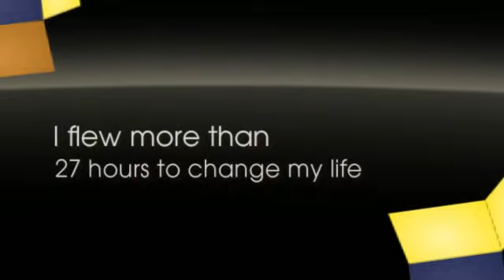FIRST STEPS TO SUCCESS St.Louis Missouri 2012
What's Stopping You From Total Success? The Answer May Surprise You.

First Steps To Success™ gives you the tools to re-map your internal beliefs about yourself, about money and about others. You'll learn a simple but powerful system to easily create success in ANY environment, as well as insider business building, leadership and marketing skills to create a lifestyle most only dream about.

Through a unique experiential learning program, best-selling author, strategic life and business coach Dani Johnson is able to literally transfer her million dollar success skills into her students, equipping them with a step-by-step formula to radically transform every area of their lives.

IF YOU REALLY LOVE YOUR LIFE & YOUR FAMILY go over to the link below and get register TODAY !!!